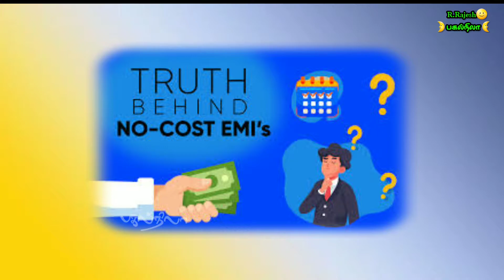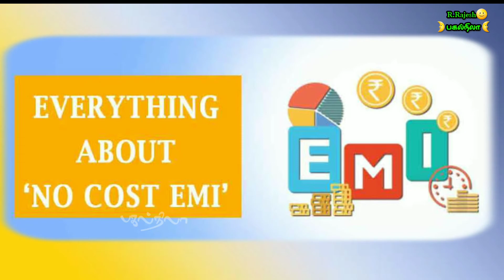No cost EMI என்றால் என்ன?| இதனால் யாருக்கு லாபம்| பொருளின் தரம் மற்றும விலை எப்படி இருக்கும்|RRajesh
No cost EMI என்றால் என்ன?| இதனால் யாருக்கு லாபம்| பொருளின் தரம் மற்றும விலை எப்படி இருக்கும்|RajeshR#rajesh